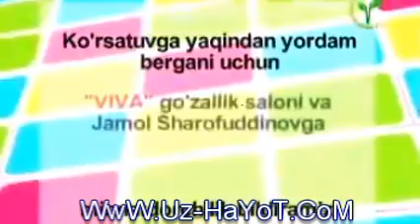ruzg'or maktabi yangi soni www uz hayot com